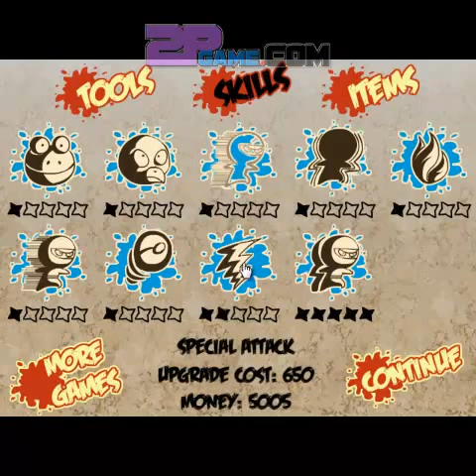Ninja Mafia Siege Level1-20 Walkthrough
Game description:
Help Ninja from Mafia siege by using various weapons and high-level skills.